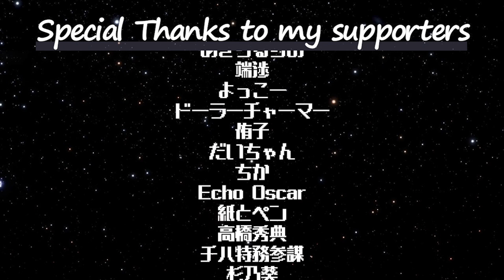ピーターの反応 【シャーマンキング 2021】 5話 Shaman King 2021 ep 5 アニメリアクション